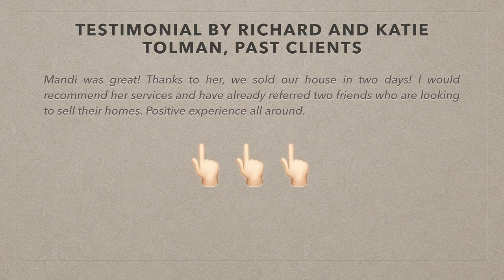Listing Agent in Tri-Cities WA